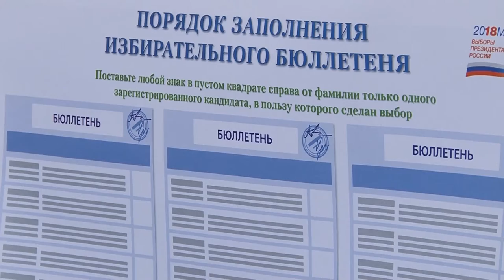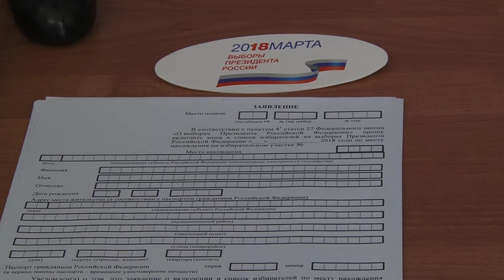Боксеры, приехавшие на соревнования в Анапу, будут голосовать по месту пребывания